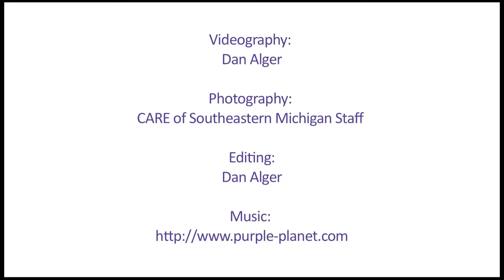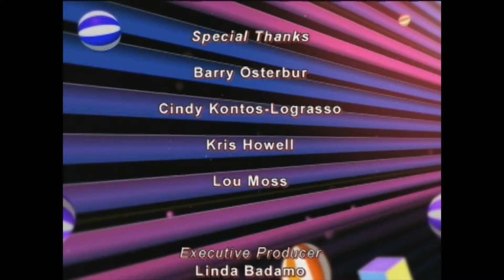Portfolio 2017 6 Minutes